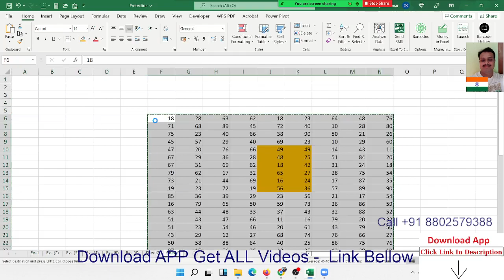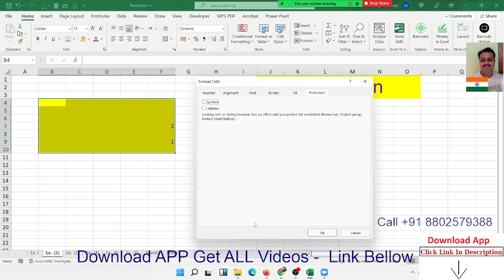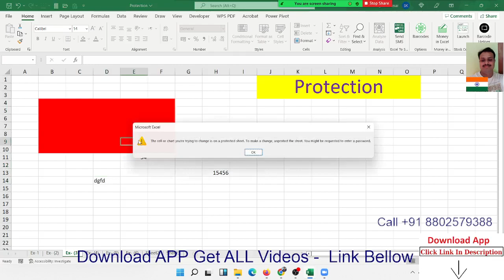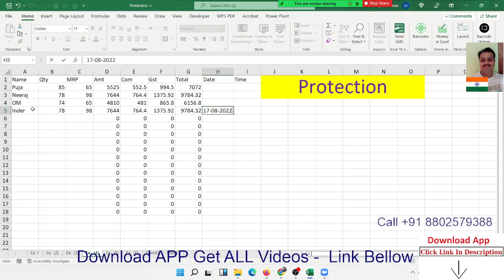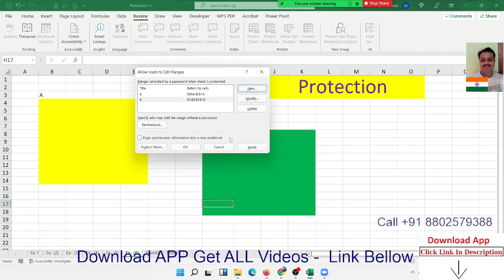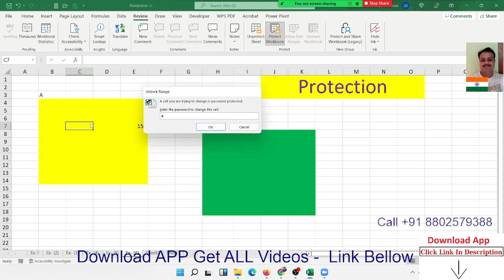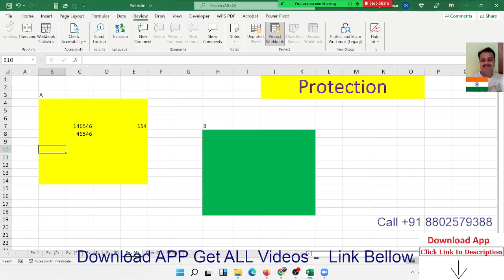Advanced Excel Training in Hindi